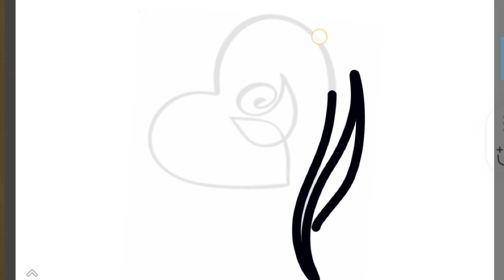new heart rose drawing#howtodraw